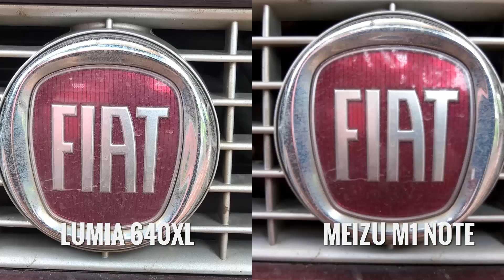Lumia 640XL vs Meizu M1 Note - Camera Comparsion | Techniqued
Lumia 640XL and Meizu M1 Note have 13MP rear camera with LED flash and front facing 5MP camera. Here is the camera comparison of the two devices.